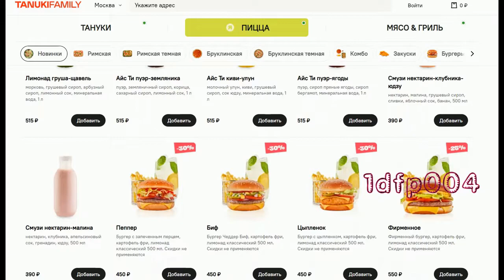Отто Валлин против Райделла Букера БОЙ В FIGHT NIGHT CHAMPION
Моделирование поединка между Отто Валлином и Райделлом Букером

TVОЯ PIZZA – это вкусная пицца с быстрой доставкой (от 45 минут). Благодаря уникальной рецептуре, пицца сохраняет 100% вкуса даже на следующий день.  Успевайте воспользоваться!!!